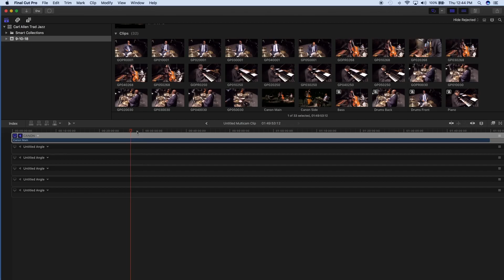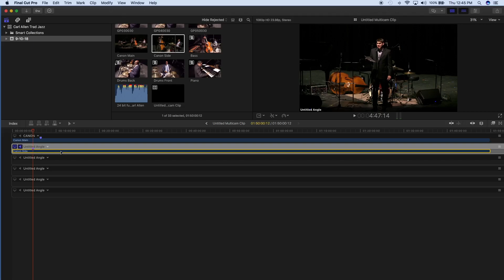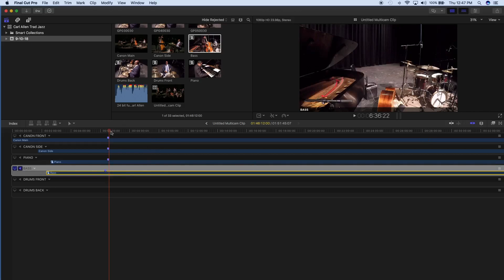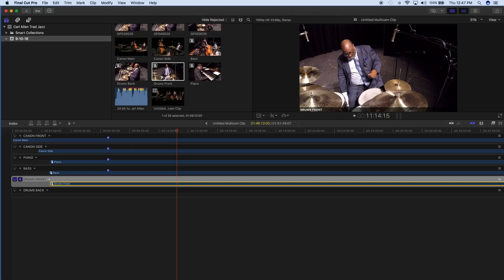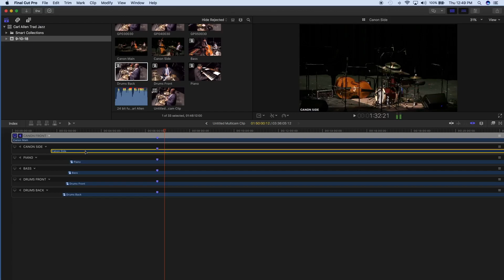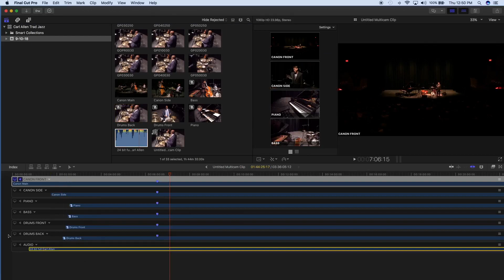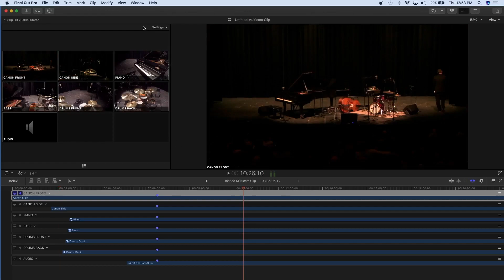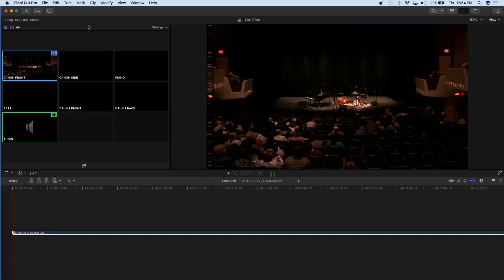Multicam Editing FCPX - Live Concerts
A short video on how I multi cam edit using Final Cut Pro for a live concert